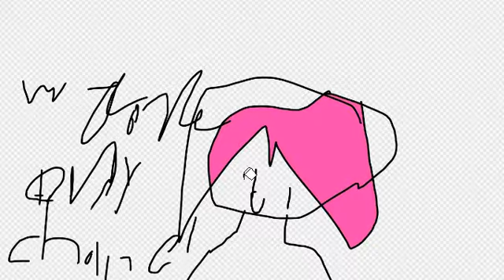This is my First Video Ever on this Channel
plzlzzlzzlzzzzzzz sub to mehe e  i will m8ke gr888 content :DDdd